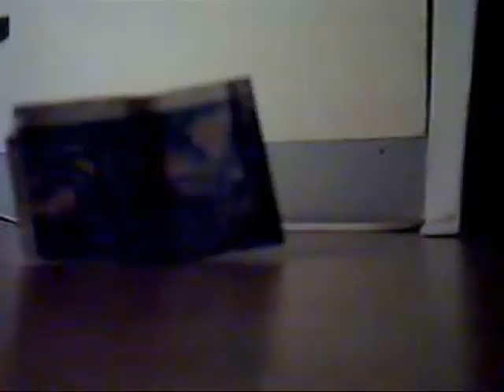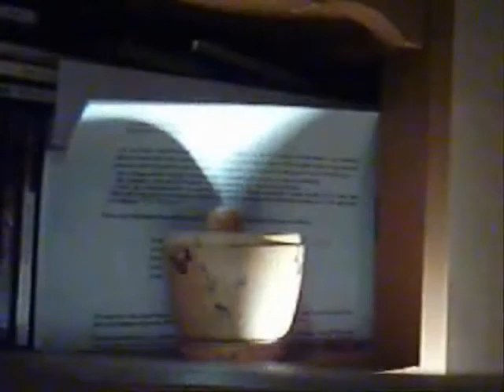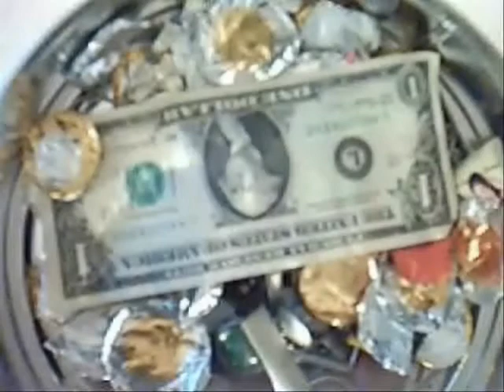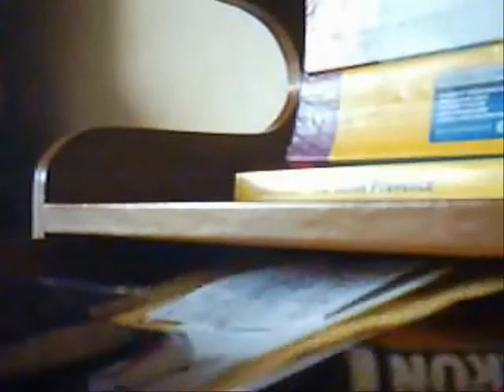CRAZY THINGS 3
Troisième et dernier court-métrage de la trilogie d'animation stop-motion des "Crazy things", de Julien B.
_Mai 2009.